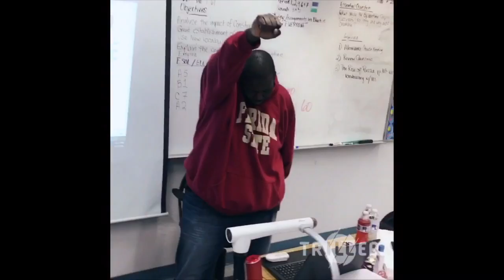WEEK 22: VSG POST OP WEIGH IN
Hey guys!!! I'm weighing in for WEEK 22 and it's going well. Please forgive the pictures at the end of the video because they weren't scaled correctly. I will continue to get better at editing.